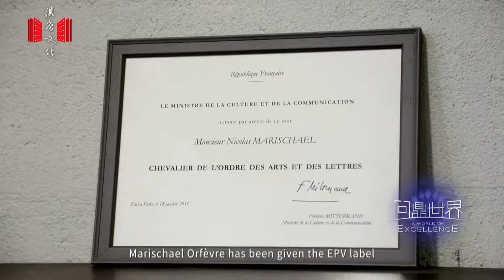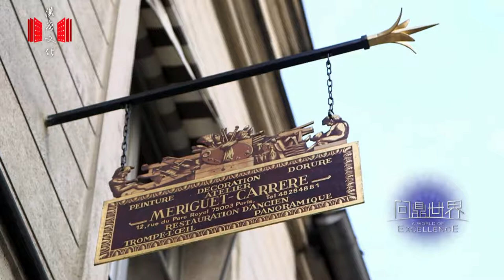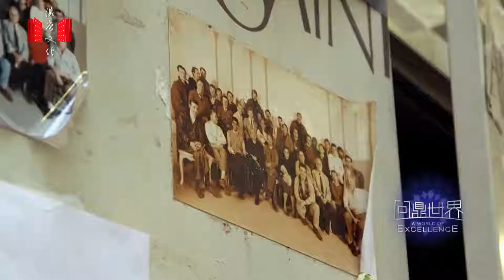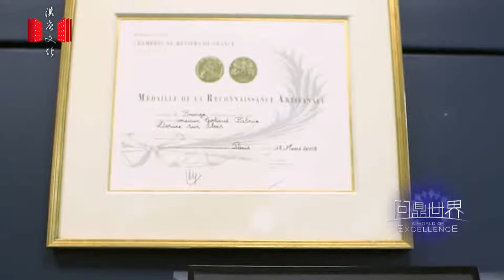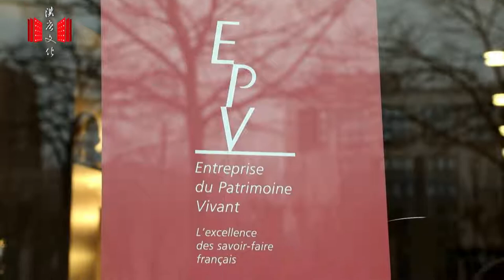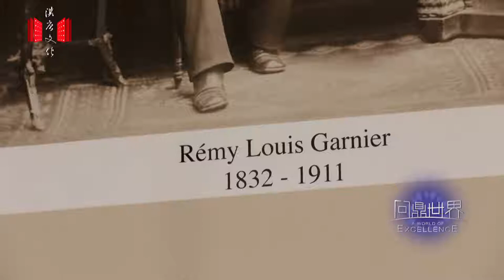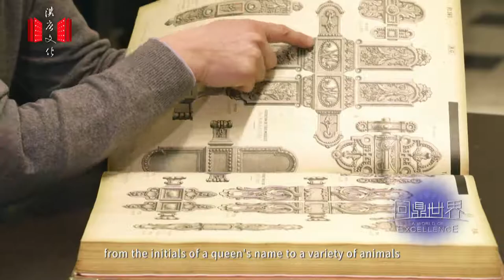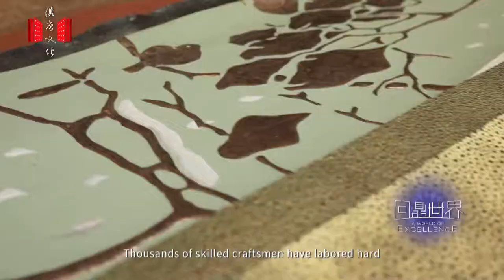Label EPV - the Art of the Restorers | Full Documentary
The EPV label, short for “Living Heritage Company”, was set to protect traditional French crafts. And don’t forget that it’s those skilled craftsmen who work hard to keep it alive along the journey of time.

A World of Excellence visited workshops of silversmiths, gilders, décor restorers and locksmiths in Paris. Watch the documentary to learn how the craftsmen view their career, and how they plan to safeguard the traditional skills to the future.